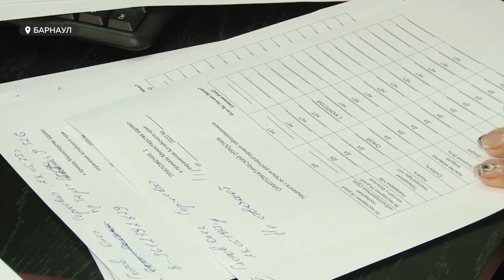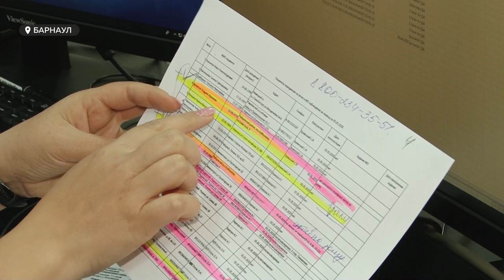Алтайские медики взял под онлайн-наблюдение больных коронавирусом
Онлайн-лечение коронавируса – в Барнауле открылся первый в крае центр для дистанционного наблюдения больных COVID-19. И, по словам врачей, с таким форматом выздоровление приходит быстрее.